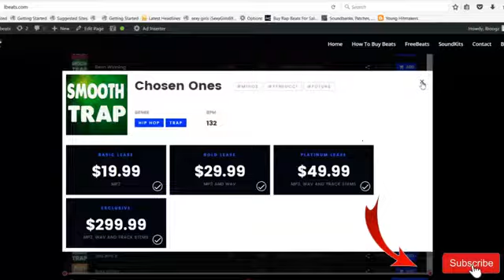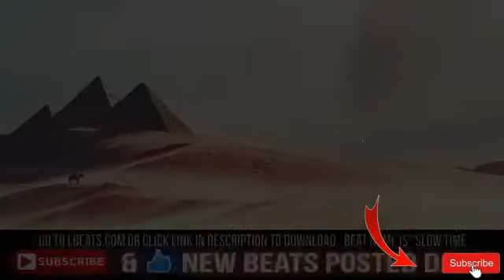Type Beats "Slow Time" SAD Smooth Meldodic Trap Beat | Free Rap Hip Hop Instrumental Music 2020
"Slow Time" SAD Smooth Meldodic Trap Beat | Free Rap Hip Hop Instrumental Music 2019 | Instrumentals

To Download | Beat Is Called "Slow Time"

Drill Beats / Drill Instrumentals

Instrumental Rap 2019,Hip Hop Beat Instrumental 2019,Trap Beats 2019,Trap Instrumentals 2019,Free Instrumental Beat 2019,Rap Instrumentals 2019,Rap Beats 2019,
Trap Beat Instrumental 2019,Trap Instrumental Beat 2019,Instrumental Music Trap 2019,Rap Beat Instrumental 2019,Free Beats 2019,Instrumental Music Rap 2019,
Instrumental Hip Hop 2019,Hip Hop Instrumentals 2019,Rap Instrumental Beat 2019,Instrumental Music Hip Hop 2019,Free Instrumentals 2019,Hip Hop Beats 2019,
Hip Hop Beats 2019,Free Beat Instrumental 2019,Instrumental Rap 2019,Instrumental Trap 2019,Hip Hop Instrumental Beat 2019,